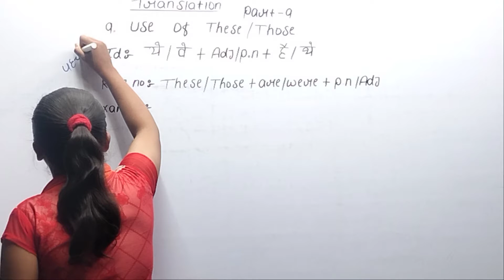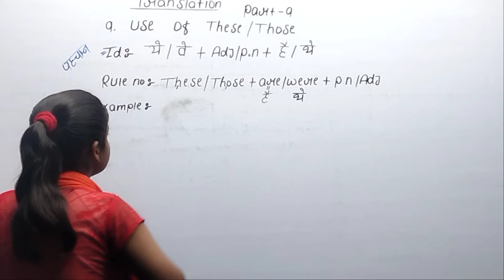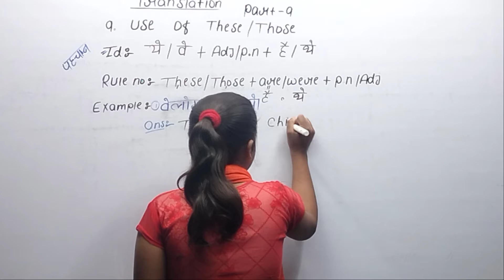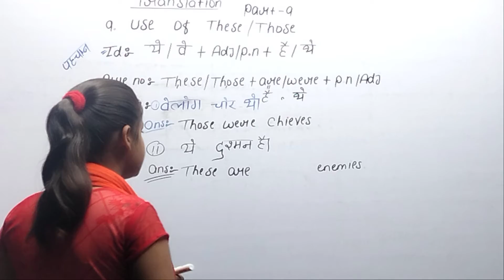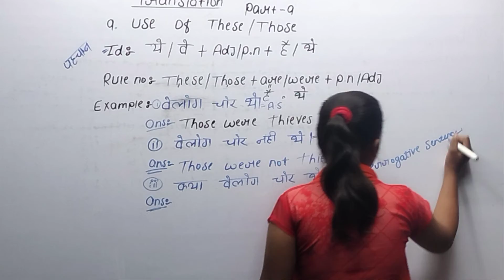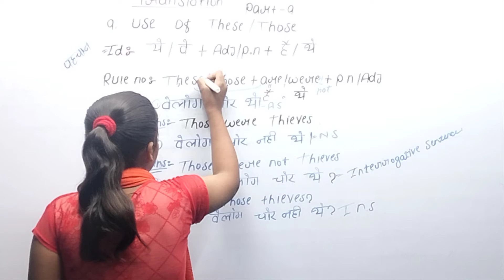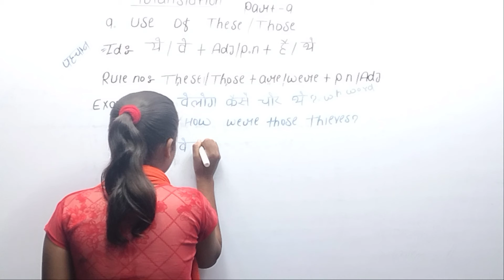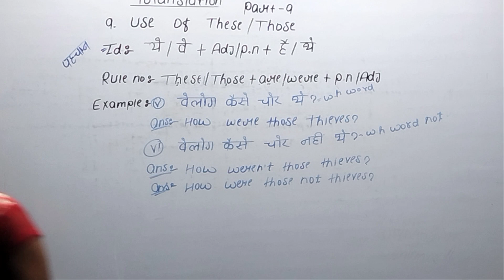Rule no 9 // Part 9 // Use of these / those // ये सब वे सब का प्रयोग // Translation rule / English.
This channel is made for education purpose.

In this video we talking about

these and those ka use kaha kaha hota hai
these and those ka use kaise kaise hota hai
these and those ka matalab kya hota hai
these and those ka hindi kya hota hai
these and those ka prayog kaise kare
these and those ka prayog kaise hota hai